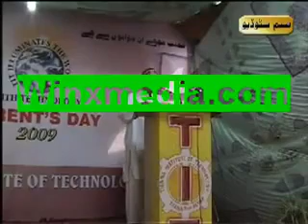Za ma moora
Pukhtoo naat    za ma moor
Pashtun naat        V68